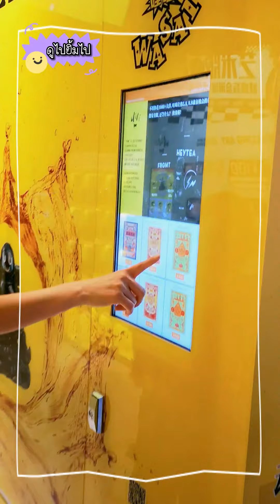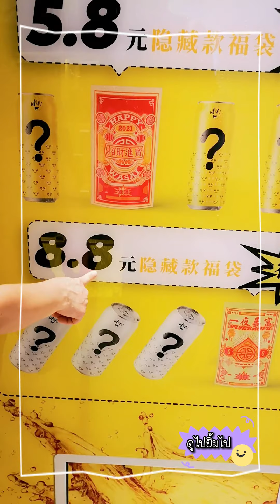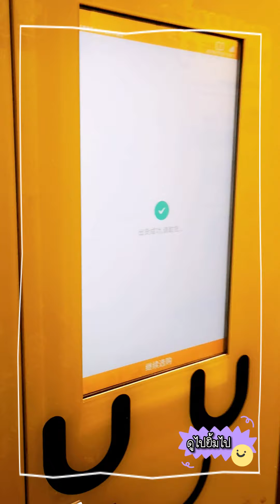ปักกิ่ง เครื่องดื่มกล่องสุ่ม